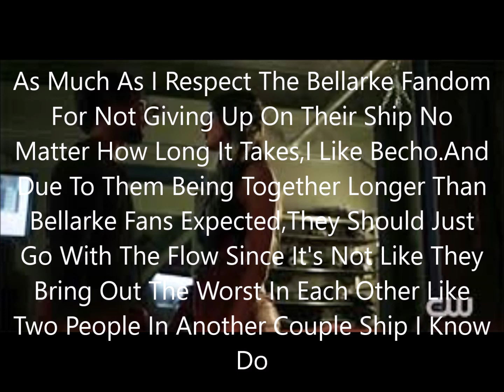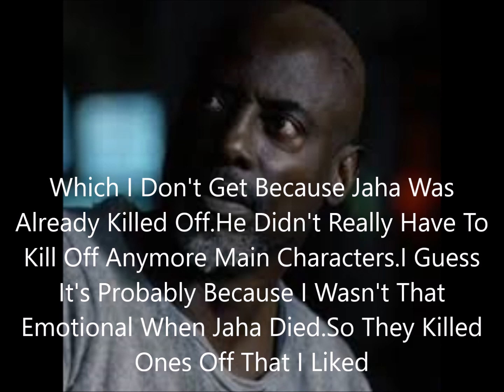My Opinion On Season 5 Of The 100